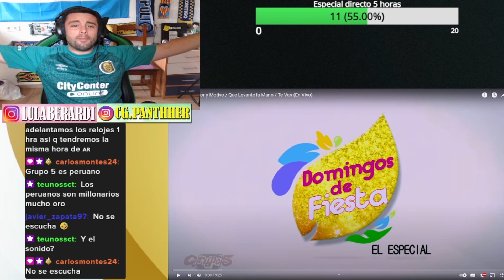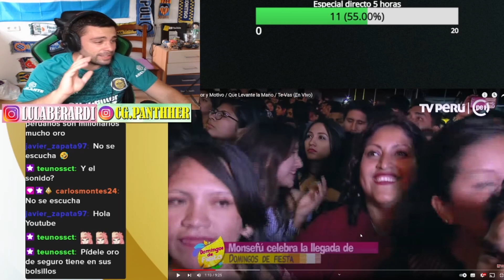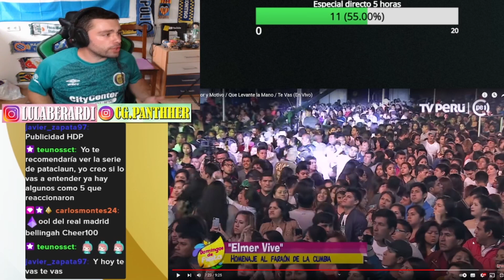Reacción a GRUPO 5 por un ESPAÑOL, Motor y Motivo / Que Levante la Mano / Te Vas